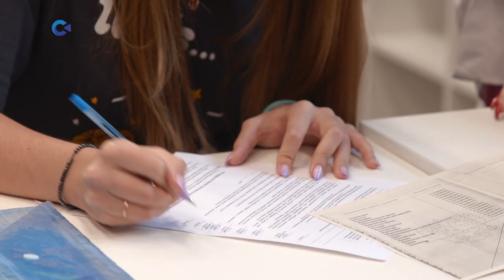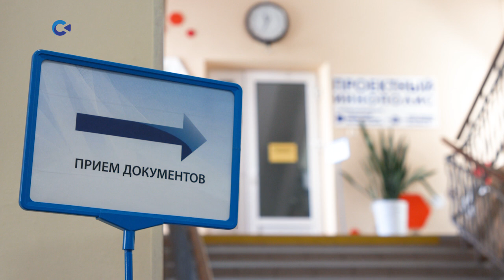Приёмная кампания ПетрГУ в самом разгаре